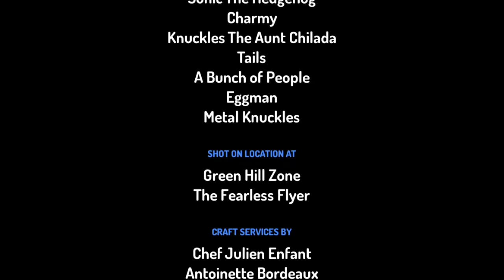Sonic Hero episode 1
Just does not revolve around the game Sonic Heroes volume on the game Sonic 1 but what if Robotnik tricks all the animals of coming to an amusement park and turn them all into robots also Charmy is in Sonic's team I hope you please like comment and subscribe because if you don't I'm not going to make another video so please like comment and subscribe if you want to see another video